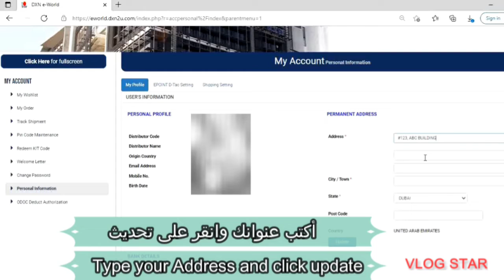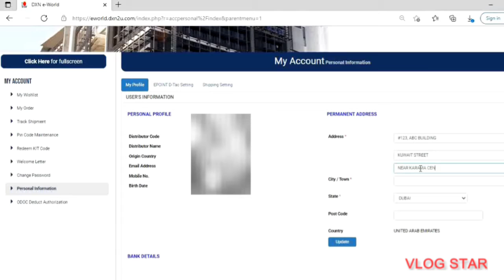How To Update Your Complete Address Using Your eword Accout]No copyright] ctt:]@dxnbahrain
How to update your complete address,
Using Your eword Account.